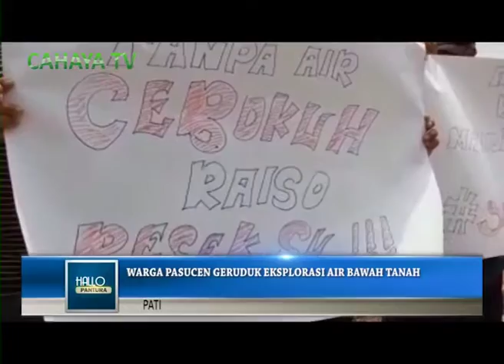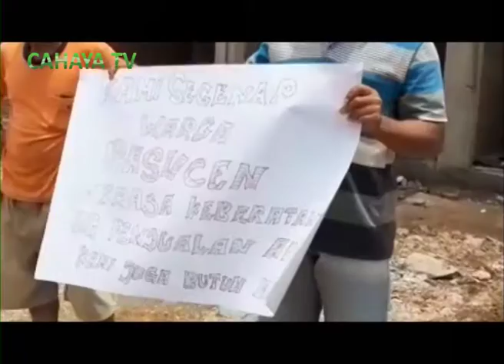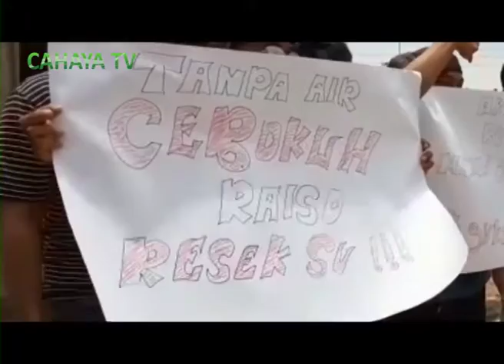Warga Pasucen Geruduk Eksplorasi Air Bawah Tanah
Warga desa pasucen kecamatan trangkil kabupaten pati, menggeruduk dan menyegel salah satu pelaku usaha eksplorasi air bawah tanah.  Hal itu dikarenakan, warga resah  adanya aktivitas penjualan air bawah tanah yang dilakukan cv mj barokah. Pasalnya,  aktifitas itu disebut warga telah berdampak pada sumber air yang semakin menipis, pada musim kemarau ini.